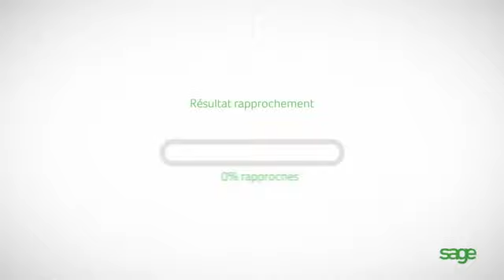La journee du tresorier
Comment sont gérés les flux financiers de votre entreprise ? Comment optimiser votre trésorerie tout en garantissant la sécurité ? Sage XRT Treasury accompagne le trésorier tout au long de la journée pour automatiser ses flux financiers et offrir des outils performants d’aide à la décision.